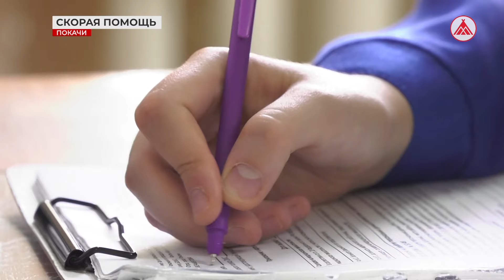Работа «неотложки» в Покачах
Если человек обратился за помощью по номеру телефона 103, то информация приходит не только в диспетчерскую городской больницы, но и сразу поступает на планшеты медиков скорой. Это значительно сокращает время на получение необходимой информации о пациенте, а значит и помогает сохранить его здоровье!